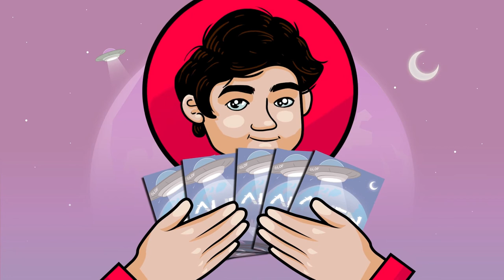Cómo se juega - Alien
Aprende cómo se juega a Alien con este tutorial oficial